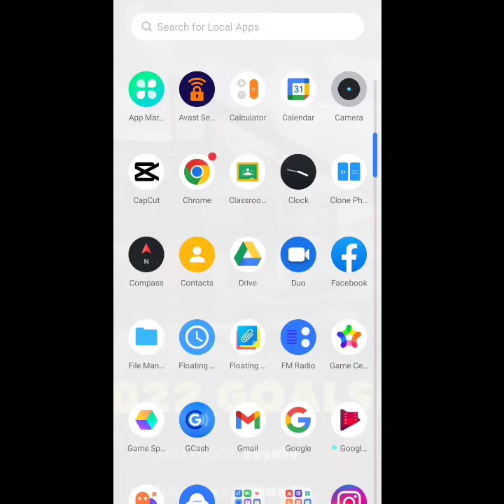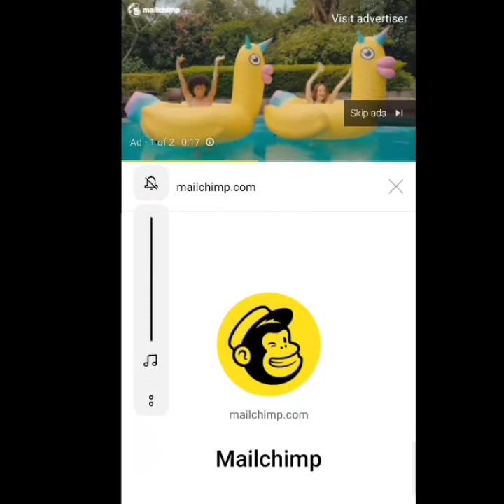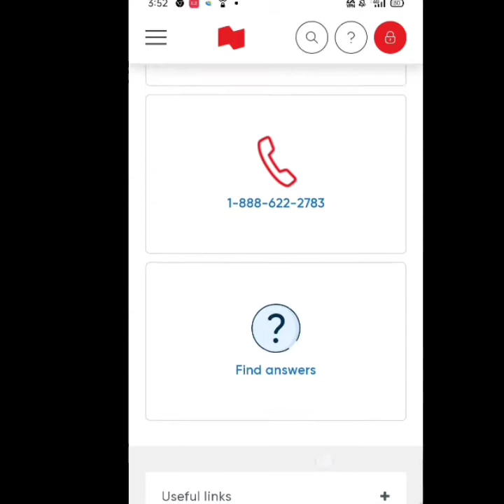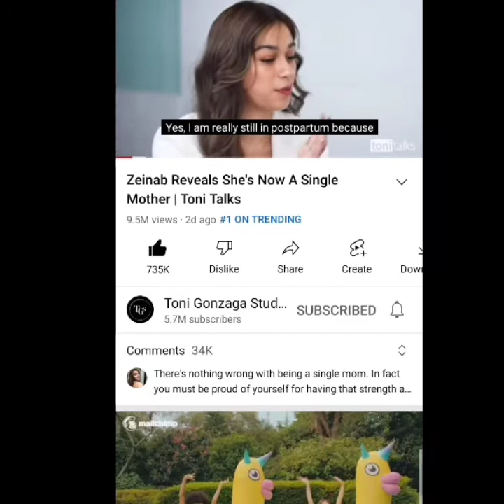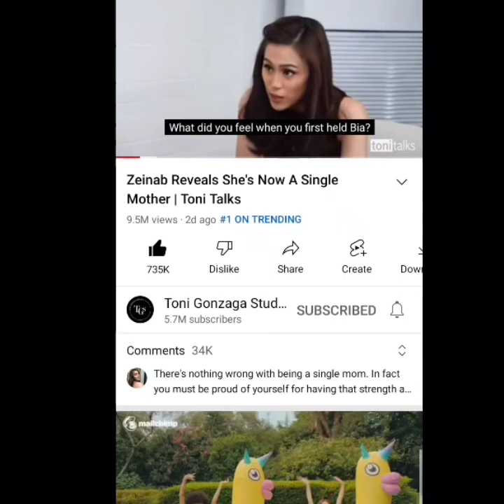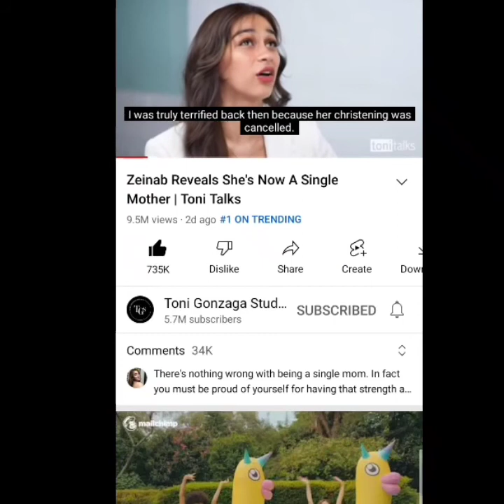How to click C2C Step by Step procedure/Paano mag Click C2C sa YouTube